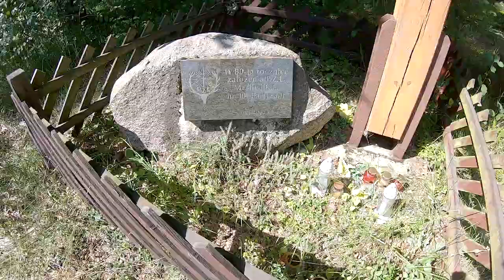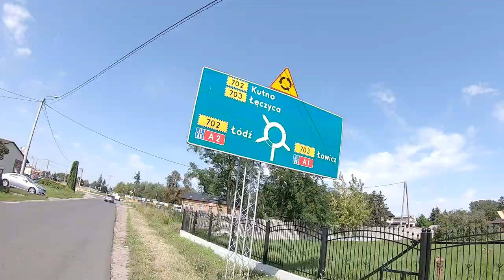ROWER : ŁÓDŹ- PIĄTEK na hot dog'a i spowrotem 26-08-22